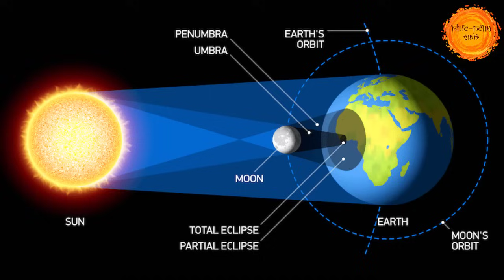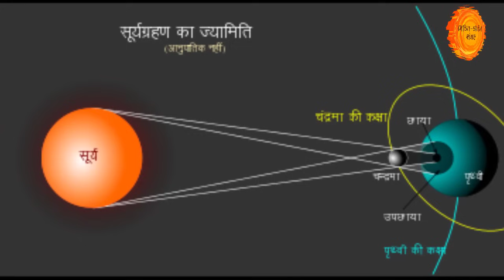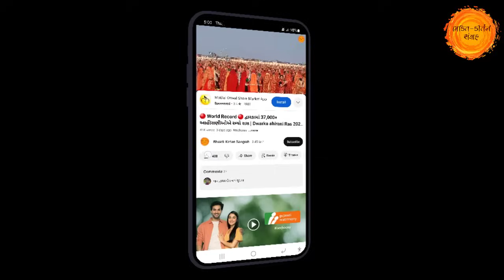વર્ષ 2024 નું સૌપ્રથમ સૂર્યગ્રહણ ક્યારે કયા દેખાશે ? સંપૂર્ણ માહિતી 5 જ મિનિટમાં | Surya grahan 2024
તો આજના આ વિડિયોમાં આપણે જાણીશું કે વર્ષ 2024 માં થનાર પ્રથમ સૂર્યગ્રહણ વિષે જાણીશું કે ક્યારે થવાનું છે, કેવી રીતે થવાનું છે, સૂતક ક્યારે પાળવાનું છે, ગ્રહણ કઈ રાશીને શું અસર કરશે સંપૂર્ણ માહિતી જાણીશું.

8 april 2024 suryagrahan
8 april surya grahan
somvati amavasya surya grahan
surya grahan timing
surya grahan sutak time
2024 surya grahan date and time
surya garahan jyotish upay
સૂર્યગ્રહણ 2024
સૂર્યગ્રહણ
સોમવતી અમાસ